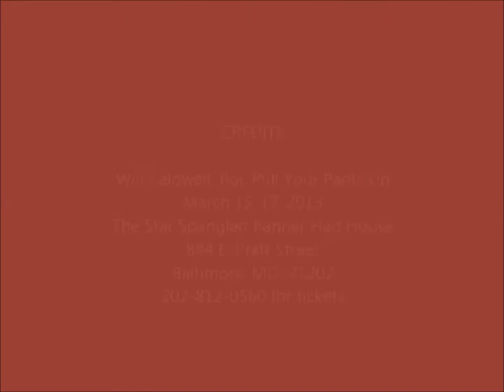41-Boi, Pull Your Pants Up! The Play....William Caldwell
Will Caldwell and cast's message to you.   March 15-17, 2013.